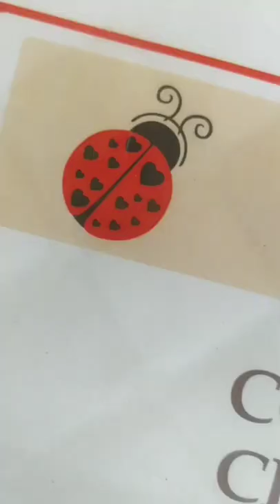Cuddlebug Vernon 3-in-1 Convertible Crib... ASSEMBLE!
😍 Turn this into a toddler bed and daybed according to your child's changing needs 👍

Get this chic and sturdy crib at mightybaby.ph!